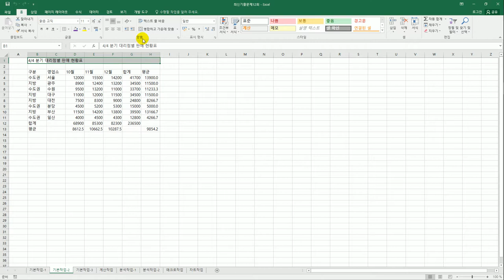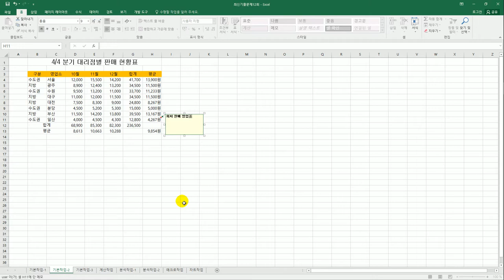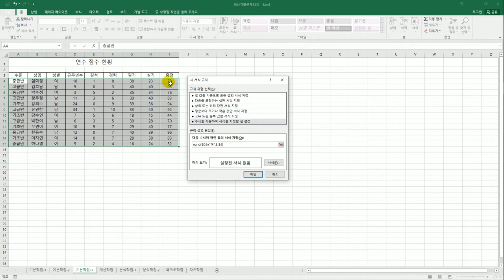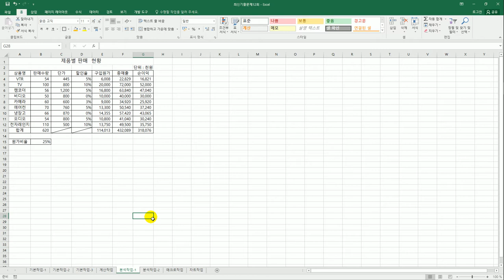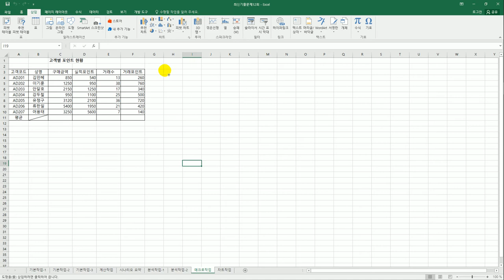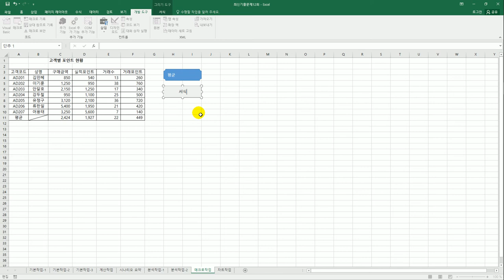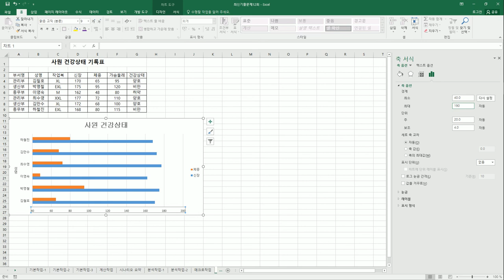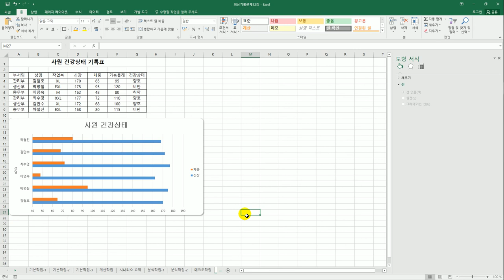[컴활2급실기] 최신 기출문제 12회